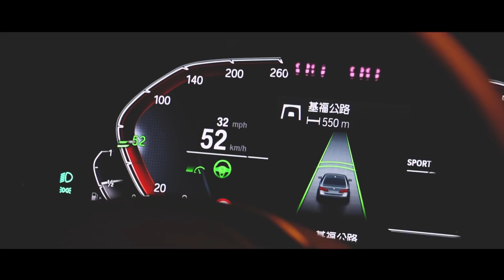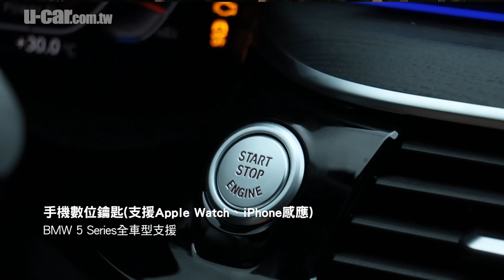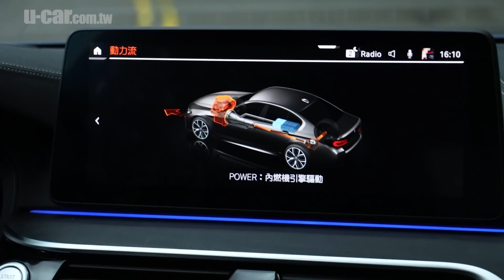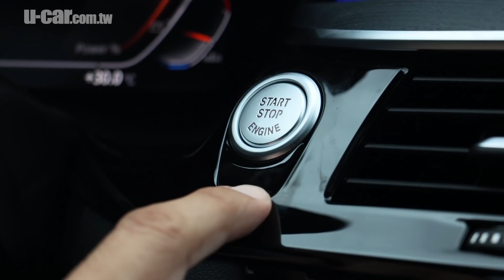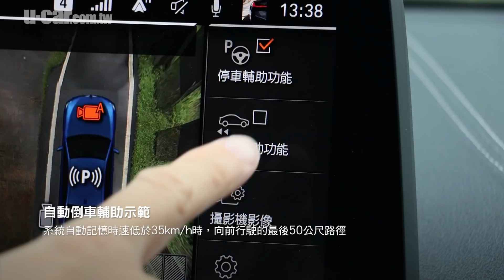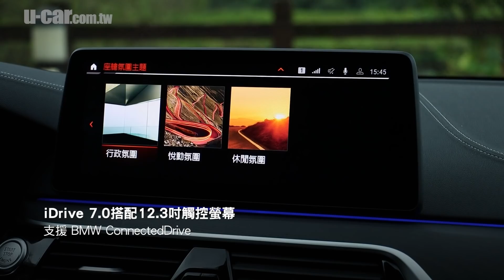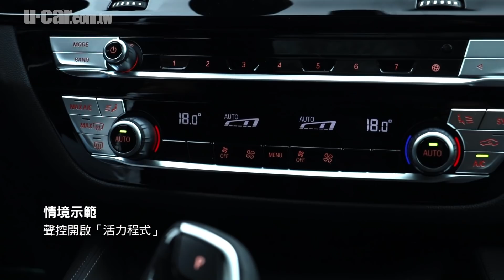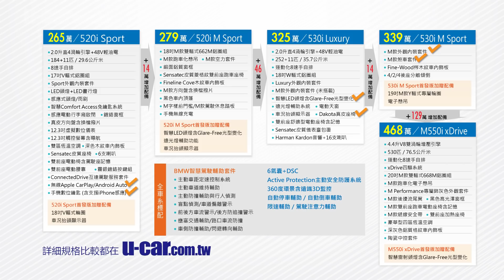BMW 530i M Sport試駕：小改款魅力連7系列車主Bob都羨慕！(中文字幕) 5 Series重點配備解析 | U-CAR 新車試駕 ( 小改5系列標配5AU、新增手機數位鑰匙 )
本集試駕BMW 530i M Sport，Bob將以7系列車主的角度來看小改款5系列在新世代配備與動力科技的演進。